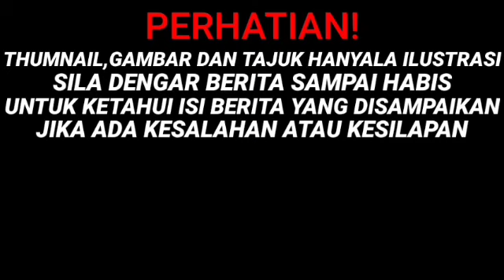TERKINI! SAH DAN MUKTAMAD BN MENANG PRN JOHOR